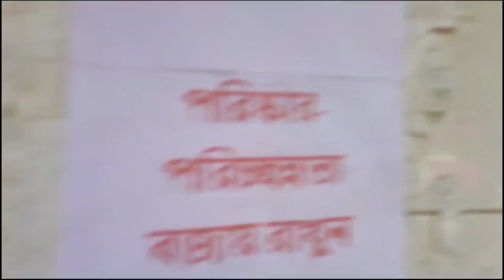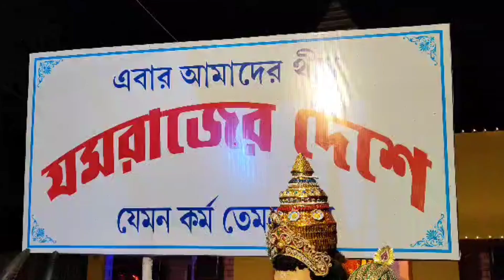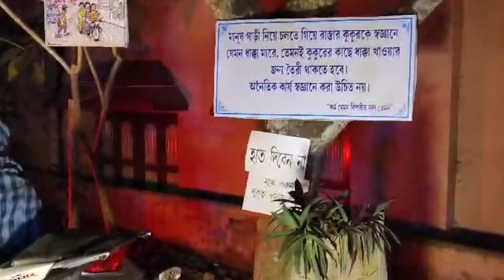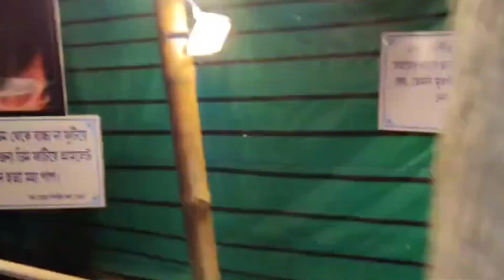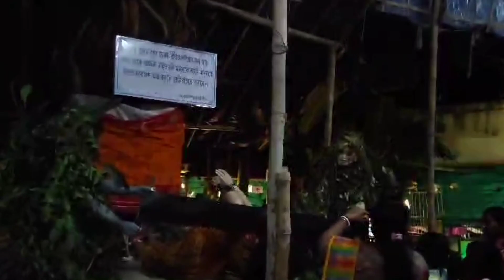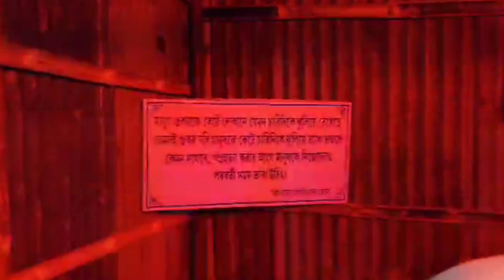মালদাই কালীপূজা পরিক্রমা 1.|| বলির সময় কালী মা ঝুকে যে কালী মা